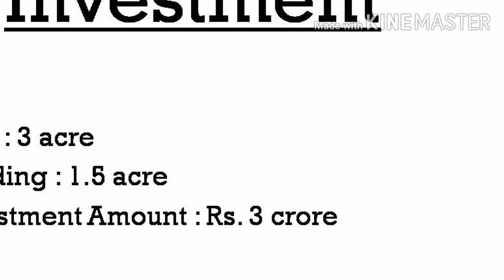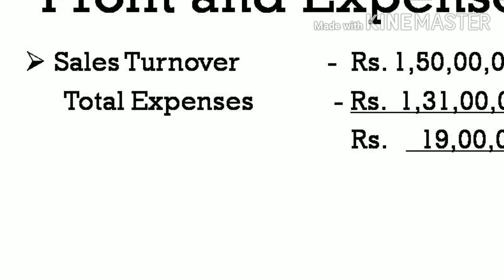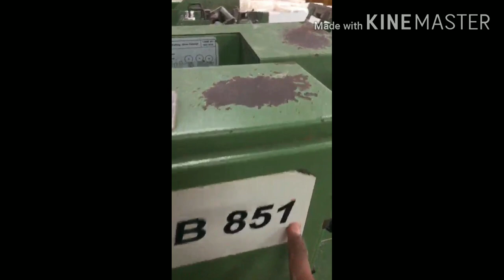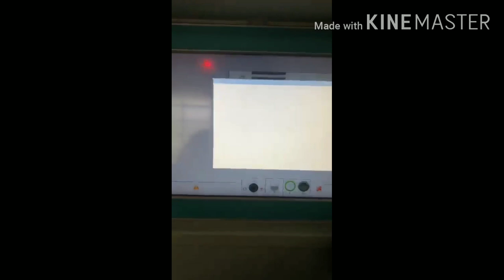SPINNING MILL BUSINESS PLAN AND IDEAS IN TAMIL | COTTON TO YARN | EDEN TV